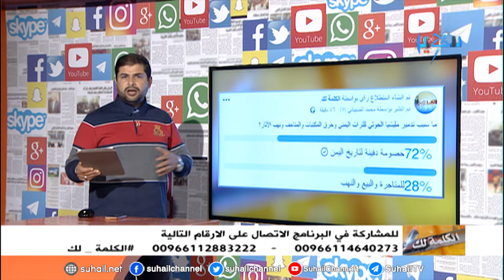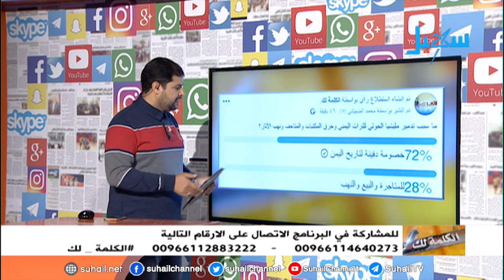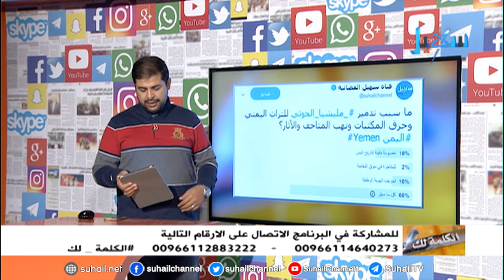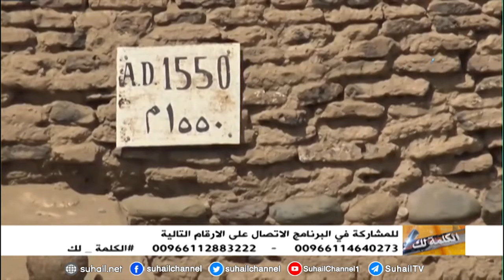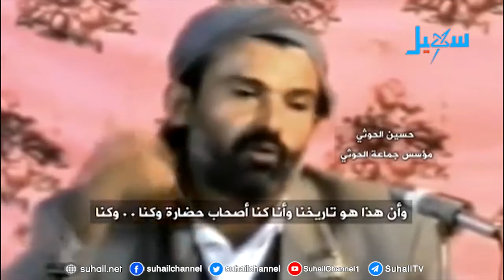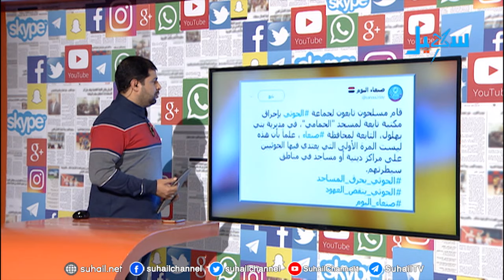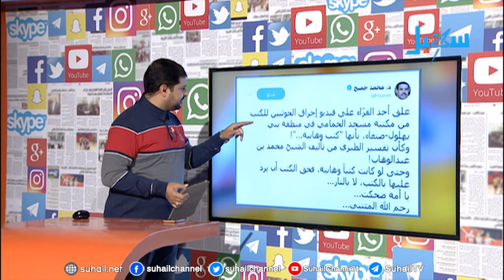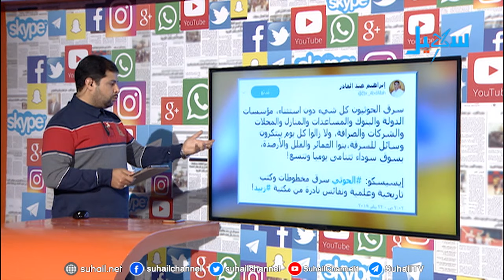الكلمة لك | تدمير مليشيا الحوثي للتراث اليمني وحرق المكتبات والمتاحف ونهب الآثار